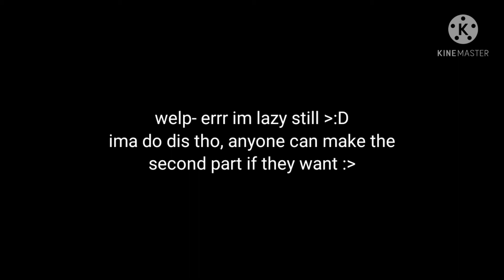Believer /glmv/ gay/lazy girl here👌